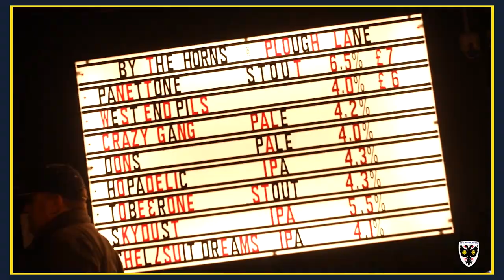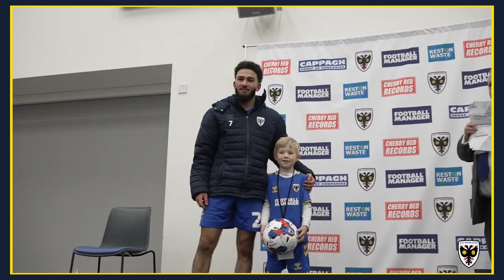Our SPECIAL Matchday Experience 🟡🔵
A glimpse at what rhe Cherry Red Records Stadium has to offer you!